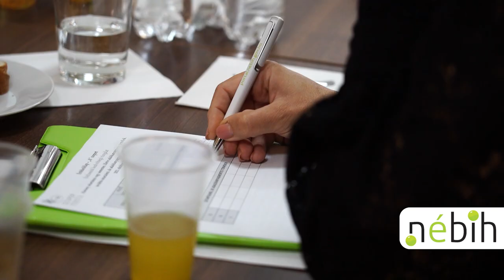Ételízesítők a Szupermenta asztalán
Az ételízesítők is sorra kerültek a Szupermenta termékteszt programban, mely során 35 terméket vizsgáltak a Nemzeti Élelmiszerlánc-biztonsági Hivatal (Nébih) szakemberei. 27 ételízesítőnél fordultak elő jelölési hibák, továbbá a hatóság – már a tesztfolyamat legelején, tavaly júliusban – öt, zellert is tartalmazó ételízesítőt kivont a forgalomból, mert a csomagoláson nem jelölték az allergén jelenlétét.